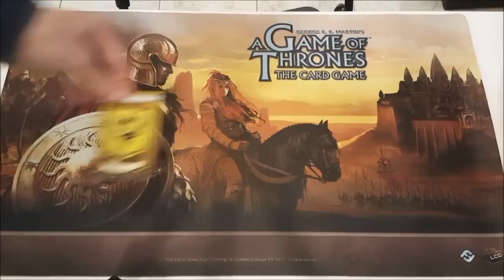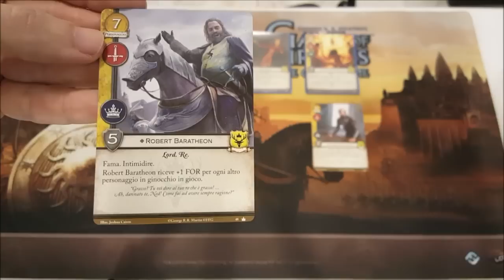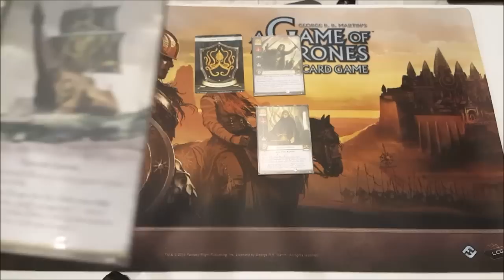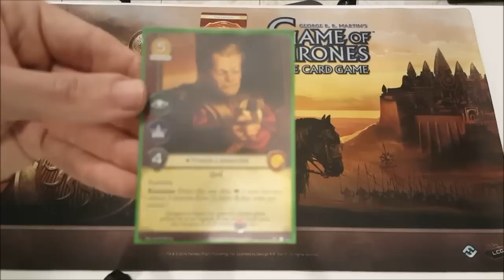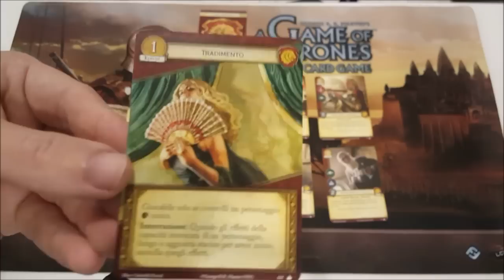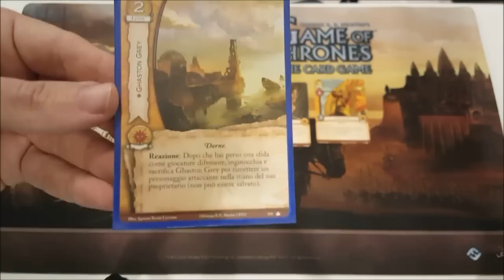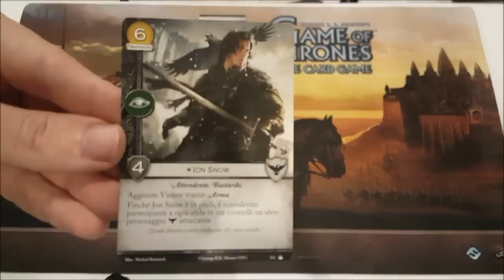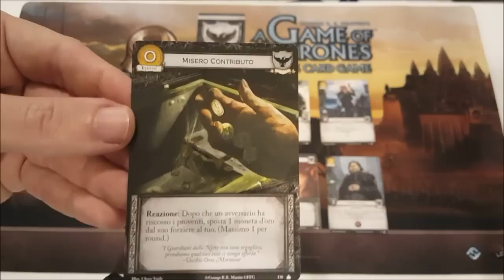Unboxing Core Set Trono di Spade LCG Seconda Edizione Parte 2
Seconda parte del Video Unboxing del Core Set del Trono di Spade LCG Seconda Edizione.
Trovate la prima parte qui:
E la terza parte sempre in questo canale.

Link Utili della comunità del Trono di Spade:
Gruppo Facebook